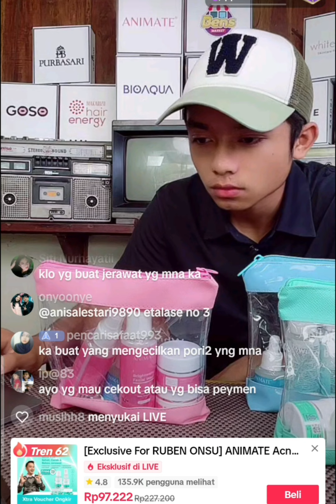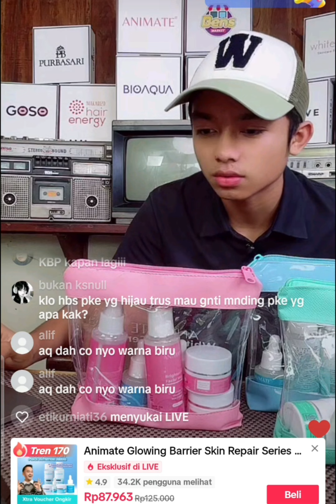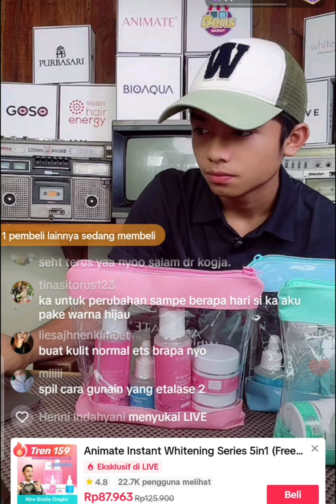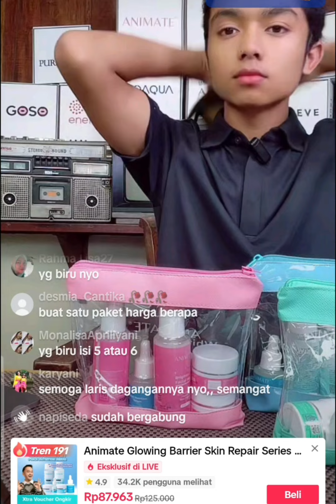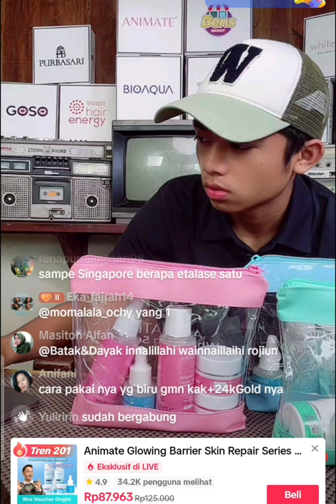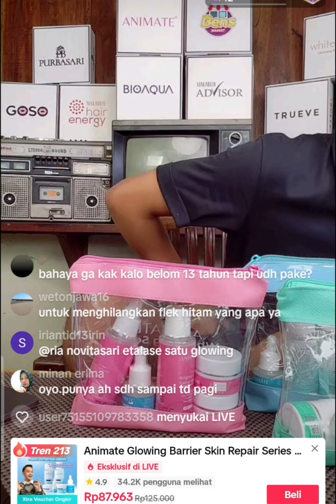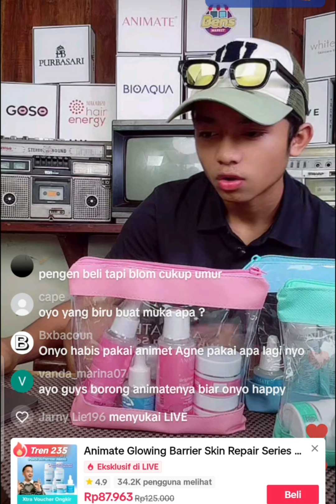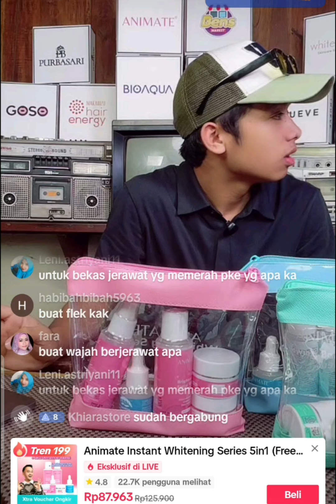DARI KOMENNYA DAH KETAUAN KALO GAK PERNAH NONTON LIVENYA ONYO~KOMEN: ONYO MASIH BS KAH BAHASA NTT?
LOVE SEMUA
Karin Fernandezz